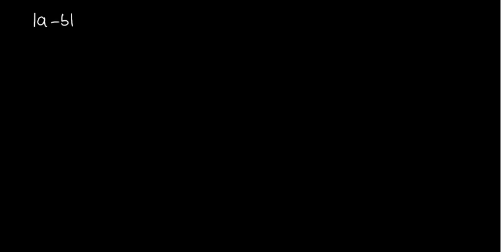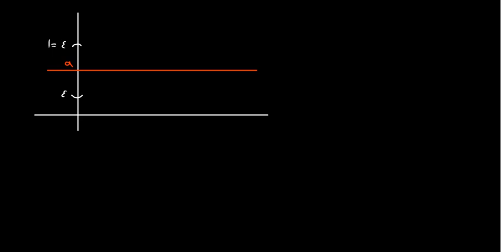Sucesiones acotadas (Parte 2)